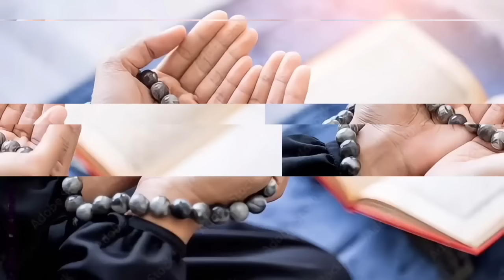Easy Business From Home ll Ice Candy Making Recipe ll Low investment Business Idea 2023 2024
In today's video, we present to you an incredibly easy and lucrative business opportunity for 2023: Ice Candy Making!

Ice Candy Making is a low investment business idea that can yield high profits. With minimal capital and a simple recipe, you can start your own ice candy production and distribution business right away. Whether you're a homemaker looking for a side hustle or an aspiring entrepreneur seeking a flexible and profitable venture, this is the perfect opportunity for you.

In this video, we'll guide you step-by-step through the process of making delicious and refreshing ice candies. You'll learn the secret recipe that guarantees a mouthwatering treat every time. From choosing the best flavors and ingredients to the packaging and marketing strategies, we've got you covered.

With a low initial investment, you can purchase the necessary equipment and ingredients to get started. Ice candy molds, flavorings, food coloring, sugar, and water are all you need to create a wide variety of enticing flavors. The best part is, these ingredients are easily available and affordable.

Once you have your ice candies ready, we'll show you various ways to market your product and reach a wide customer base. From selling to local stores, setting up stalls at events, or even establishing an online presence, there are endless opportunities to showcase and sell your ice candies.

Not only is this business idea profitable, but it also offers flexibility and convenience. You can set your own working hours, allowing you to balance your personal and professional life effectively. Plus, with a high demand for cool treats during the summer season, you can expect a steady flow of customers eager to buy your delicious ice candies.

So, if you're looking for a low investment business idea that can be started from home, look no further. Join us in this video and embark on your journey to becoming a successful ice candy entrepreneur in 2023. Get ready to turn your passion for sweet treats into a profitable venture!

Get ready to make sweet profits with our easy ice candy making recipe!